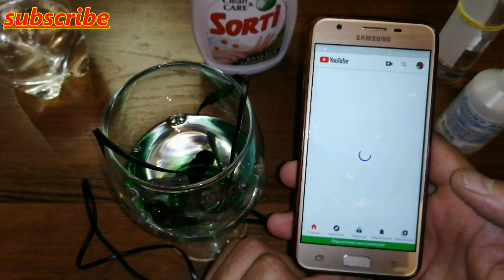FREE INTERNET FROM MAGIC SOLUTION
free wifi,
wifi free,
interner free,
secret,
free,
free Internet on your laptop,
strong signal,
zong internet,
new idea,
100% free internet,
how to get free internet